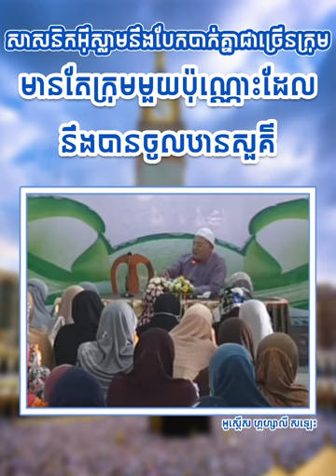សាសនិកអ៊ីស្លាមនឹងបែកបាក់គ្នាទៅជាច្រើនក្រុម មានតែក្រុមមួយប៉ុណ្ណោះដែលនឹងបានចូលឋានសួគ៌ - Ustaz Gazaly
សាសនិកអ៊ីស្លាមនឹងបែកបាក់គ្នាទៅជាច្រើនក្រុម មានតែក្រុមមួយប៉ុណ្ណោះដែលនឹងបានចូលឋានសួគ៌

Ustaz Gazaly Saleh